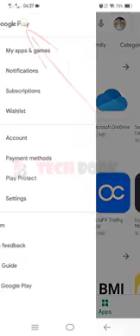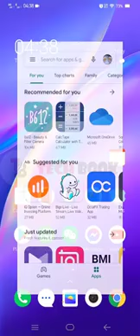How to Set Dark Mode in Google Play Store?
In this video I have shown How To Enable Dark Mode on Play Store in Android and Google Play Store Dark Mode. There is no build in options to enable dark mode on play store. At first we have to up to date our play store. Than we have to enable dark mode from developer options. If we enable dark mode it will be enabled dard mode theme on play store. Here I want to mention that our Android phone must be supported Android Pie version. The dark mode is available on Android Pie version. See the full video to learn about How to enable dark mode on google play store in Android phone.

This video will help you making your playstore theme dark/light or whatever you want. Just watch out this video till end and hit thumbs up if it helped. Thanks

"Prince sunny 123go!
This channel will present you daily life tech ideas, software reviews, software solutions, solutions for software related errors or problems you may face like support problem, software activation, software re-activation, and much more. Moreover, you can ask us in comment section for any tech problem you are facing. Our team will help you solve your problem as soon as possible.

Here are the highlights of our channel:
✅Software Installation
✅Registration
✅How to use any software?
✅Tips and Tricks of Graphic Software
✅Tips and Tricks of Office and Windows
✅Blogging
✅WordPress Installation and use on Localhost
✅WordPress Urdu
✅WodPress Iknow Theme
✅Android's

▶Watch Videos
👍Like Videos
💬Comment on videos
and the most important
Prince sunny 123go!